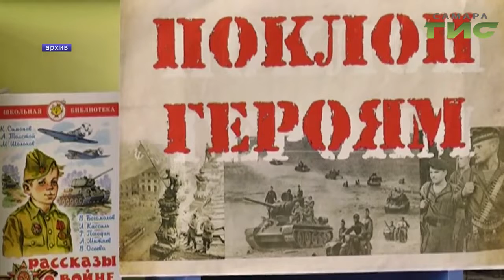Самарская область присоединится к масштабным Всероссийским патриотическим акциям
20-й год объявлен в России Годом памяти и славы. Подробный план патриотических акций обсудили на заседании координационного совета в региональном правительстве. Лариса Шалафст расскажет подробнее.